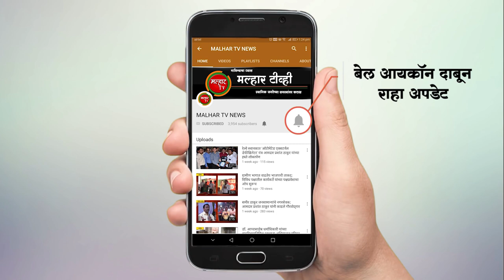परेश ठाकूर यांनी भोकरपाडा येथील वॉटर ट्रिटमेंट प्लांटला भेट देऊन एमजेपीच्या अधिकार्‍यांसह केली चर्चा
पनवेल महापालिका क्षेत्रामधील पनवेल शहर आणि नविन पनवेल येथील नागरीकांना पिण्याच्या पाण्याची कमतरता भासत आहे. त्यापार्श्‍वभुमीवर सभागृहनेते परेश ठाकूर यांनी गुरुवारी भोकरपाडा येथील वॉटर ट्रिटमेंट प्लांटला भेट देऊन याची पाहणी करुन महाराष्ट्र जीवण प्राधिकरणाच्या अधिकार्‍यांसह चर्चा केली.
 पनवेल महापालिका क्षेत्रामधील पनवेल आणि नवीन पनवेल येथील नागरीकांना पाण्याची समस्या भेटसावत आहे. त्यापार्श्‍वभुमीवर सभागृहनेते परेश ठाकूर यांनी भोकरपाडा येथील वॉटर ट्रिटमेंट प्लांटला भेट देऊन याची पाहणी केली व एमजेपीच्या अधिकार्‍यांसोबत या समस्येसंदर्भात चर्चा कली. या वेळी सभागृहनेते परेश ठाकुर, स्थायी समिती सभापती संतोष शेट्टी, नगरसेवक अनिल भगत यांच्यासह महाराष्ट्र जीवन प्राधिकरणचे आणि पनवेल महापालिकेचे अधिकारी उपस्थित होते. या वेळी सभागृहनेते परेश ठाकूर यांनी अधिक माहिती दिली.